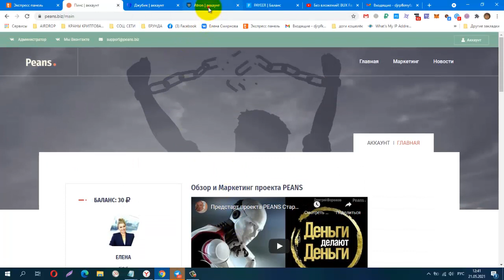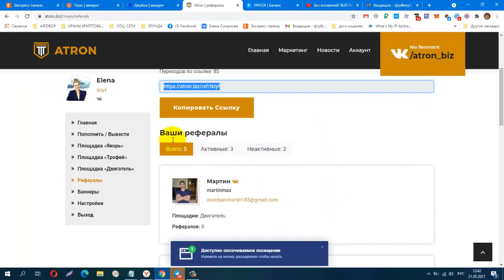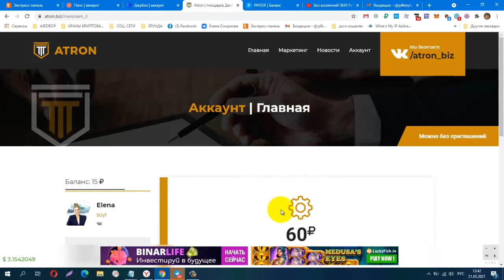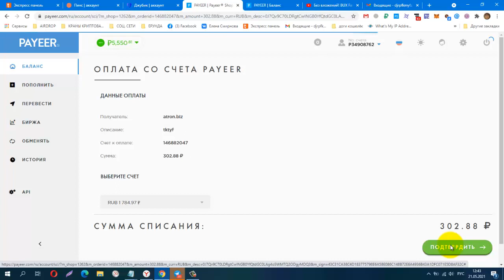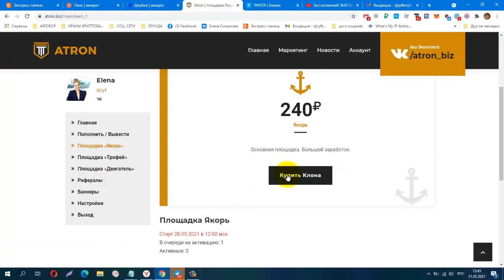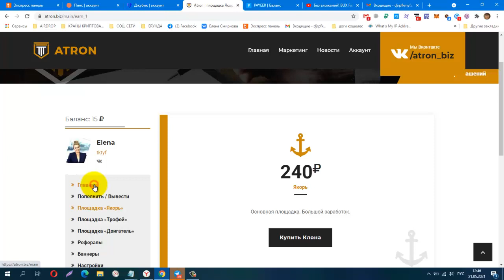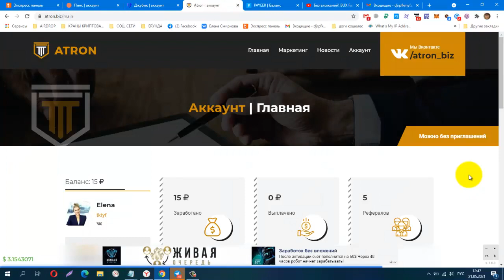СРОЧНО ВСЕМ! ВЫШЕЛ НА ПРЕДСТАРТ ПРОЕКТ ATRON ! ПОПОЛНЯЕМ КАБИНЕТ ! вход от 60 руб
ВЫШЕЛ НА ПРЕДСТАРТ ПРОЕКТ ОТ ТОП АДМИНА . ПИНС.ДЖУБИК .ВЕЕРОК . ДОМ БЛАГО .
3 ТАРИФА
1 «Двигатель» 60 РУБ .
2 «Якорь» 240 РУБ.
3 «Трофей» 2400 РУБ
Продуманная система из трех взаимосвязанных площадок обеспечивает стабильное движение во всех матрицах!
Телеграмм канал, Зароботок в Интернете
КОШЕЛЁК payeer.
Perfect Money (Перфект Мани).
обменник Magnetic Exchange
регистр.
постепенно будут добавляться новые краны.
Мои дополнительные ютуб каналы
payeer P34908762
BTC 1G7QLPFMH5nGZxk4jEWpeT3PptyuSgtp9u
LTC MF4XjNqBaJbgu6meZhXBkUgpWQTC4vM66x
DOGE DRc7rFJkg91FVVcJJwGF1CBLWbuWHBhWZR
ETH 0xb2AFdf4dCB21206578D001D29445E3fC8FefA45e